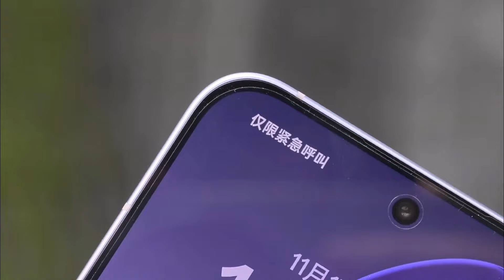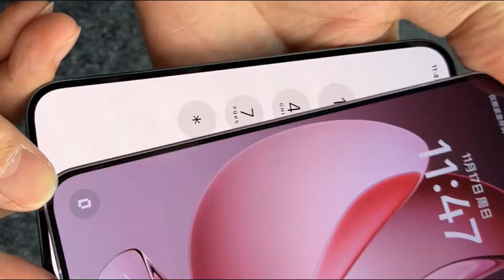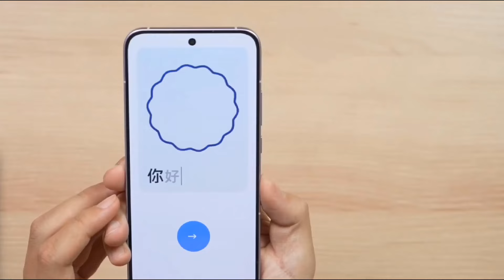فتــح صنــدوق ومعــاينة | Oppo Reno 13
شكرا لدعمكم ✅
اقتراحتكم وافكاركم تسري القناه 💕
مستني تعليقاتكم علي المحتوي والقناه✅
للاشتراك بالقناه
🧭 جدول المحتويات
المقدمة 00:00
فتح علبة الجهاز ومحتوياتها 01:03